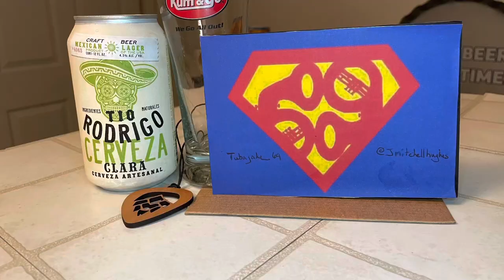Grand Armory Brewing-Nutter your Business Peanut Butter Stout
Grand Armory Brewing-Nutter your Business Peanut Butter Stout-5%abv-Grand Haven, MI

This one was suggested to me by Jim Rudd. It’s a good one. It tastes like peanut brittle, if it were made with Guinness, which would probably taste pretty good.

It reminds me of a trip to the Mackinac Bridge.